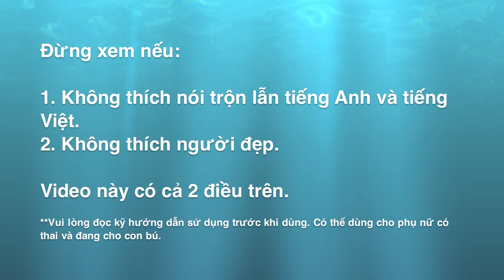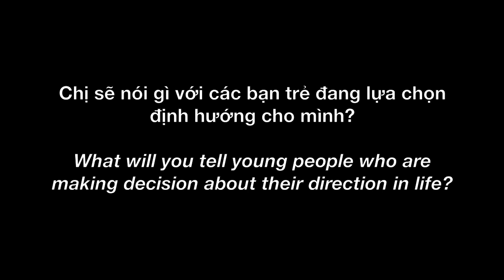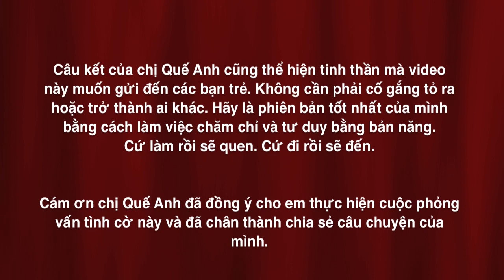Vanlog 5 - Còn trẻ thì nên làm gì? [ What young people should know]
Mình quyết định đem niềm đam mê lâu năm của mình lên vanlog luôn - thú vui hay thích bắt chuyện rồi hỏi người cả quen lẫn không quên hàng tá câu hỏi để hiểu hơn về họ và về cuộc sống. Sẽ thật thiếu sót nếu ti vi chỉ phỏng vấn người nổi tiếng vì chúng ta học được nhiều điều hay từ những người không nổi tiếng nhưng hay ho không kém (đôi khi hay ho và thật hơn nữa)
Cuộc nói chuyện ngắn với chị Quế Anh về cách lựa chọn trong cuộc sống cho các bạn trẻ nhé :)

So I brought my passion for asking people or even strangers questions to another level -  featuring them in my vlog interview. I feel like we will waste so much quality information if interview just ask celebrities or famous figures. So this is a short talk in Sydney with my friend Quế Anh, who in my opinion is a role model for independence. We talk about on how young people should make decision in career, studying and relationship.
4.5.2015 Sydney, Australia